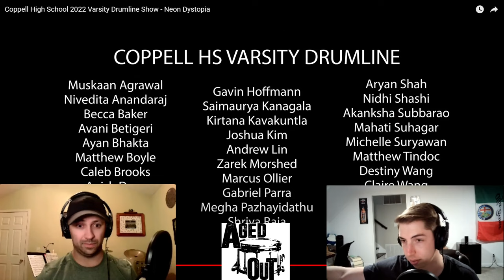Coppell High School Percussion 2022 || Aged Out Reacts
Hosts of the Aged Out Podcast, Mike Fantini and Evan Worrell, react to Coppell High School Percussion from 2022.